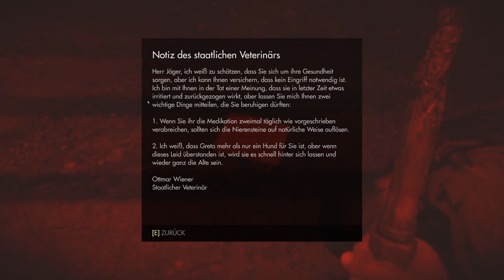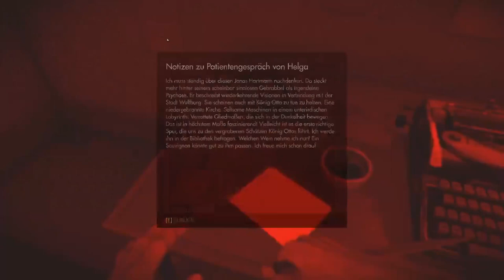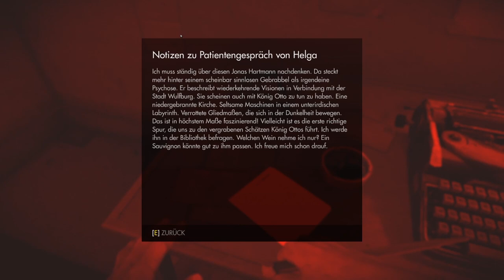WOLFENSTEIN: THE OLD BLOOD #03 🏰 Albtraum & Gefängnisflucht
Wolfenstein: The Old Blood Part 3 Albtraum & Gefängnisflucht

Der Kriegsheld B.J. Blazkowicz bekommt in Wolfenstein: The Old Blood eine bedeutende Mission. Dabei stehen ihm neue Waffen und neue Skills zur Verfügung, auf dem Weg die Pläne des Regimes zu durchkreuzen. Quer durch weite Länderein, Bege und Täler mit Seilbahnen und Brücken und dunkle Katakomben bis hin zur mächtigen Burg Wolfenstein schlägt sich der amerikanische Held BBlazkowicz, um die Lakaien des Regimes aus dem Weg zu räumen. Auf dem Weg zu den geheimen Informationen über den Standpunkt der Totenkopfbasis stellt er sich neuen Schurken und Gegnern, vom gewaltigen Maschinensoldaten, über Elitestoßtrupps bis hin zu schwer bewaffneten Drohnen und grauenhaftesten Schöpfungen des Regimes! Am 5. Mai 2015 für Windows, PlayStation 4, Xbox One erschienen. Gespielt auf Zwergis PC.